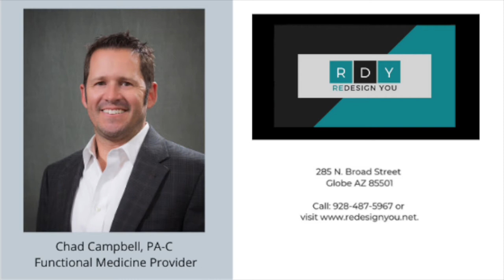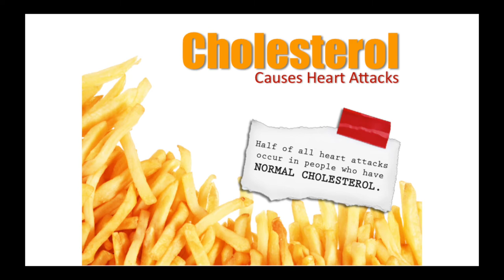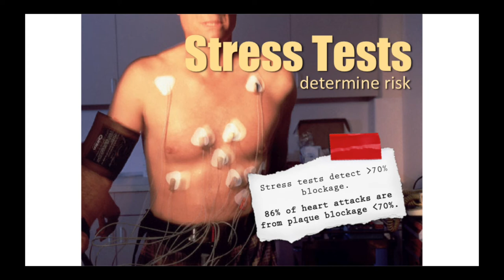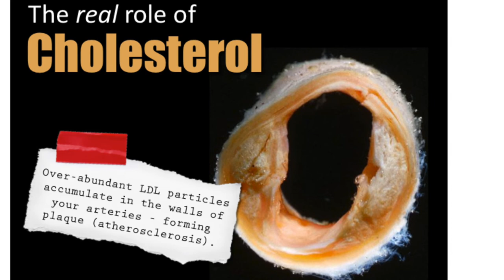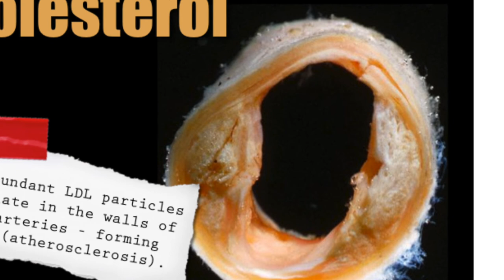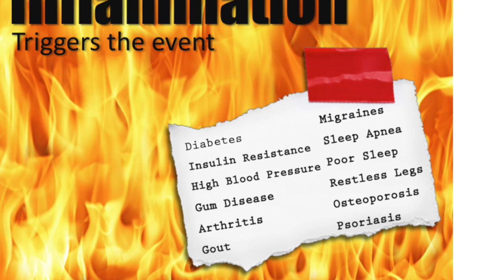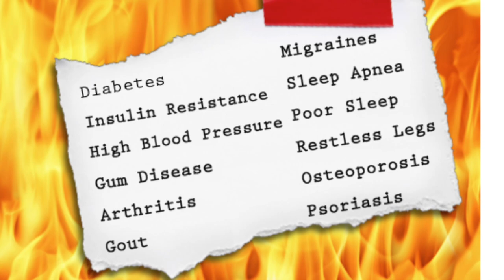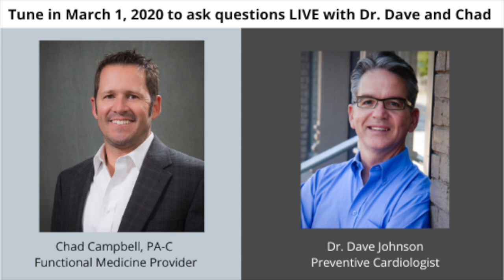Heart Health 101 Chad Campbell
Heart attack and stroke prevention. Inflammation and the silent killer.